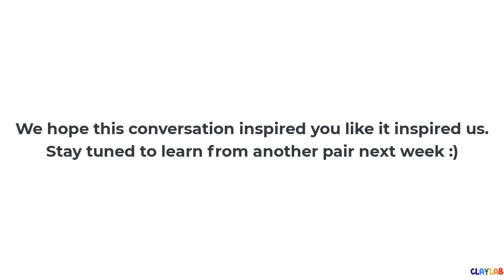Dil ki Baat with our Star Pair: Anamika & Prakash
Claylab's very own talk show featuring our long term running mentorship pairs and their inspiring journeys :)

Connect with them via Instagram to learn more about their story.